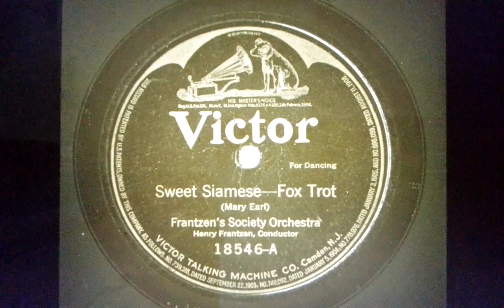Frantzen's Society Orchestra Sweet Siamese Victor 18546-A (1919)